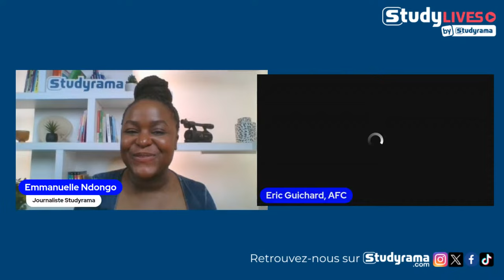Zoom sur un métier de l'image : directeur de la photographie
Envie de découvrir des métiers dans l'audiovisuel ?
On vous parle aujourd'hui de celui de directeur de la photographie. Et qui de mieux qu'un professionnel du métier pour vous expliquer son rôle et ses missions. Eric Guichard, membre de l’AFC (Association française des directrices et directeurs de la photographie cinématographique) était l'invité de ce StudyLive.

📚 Bons plans, nouveautés filières et formations, salons d'orientation à retrouver